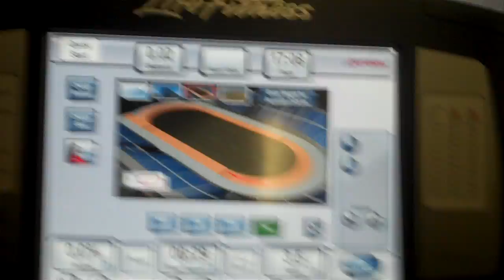MIKE JONES : "WHERE IS MIKE JONES" REALITY SHOW TRAILER!